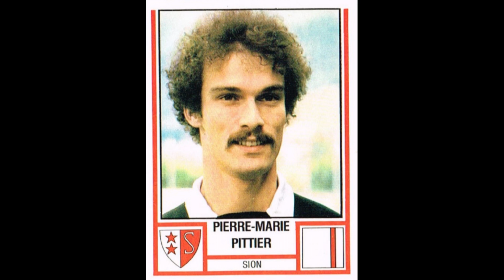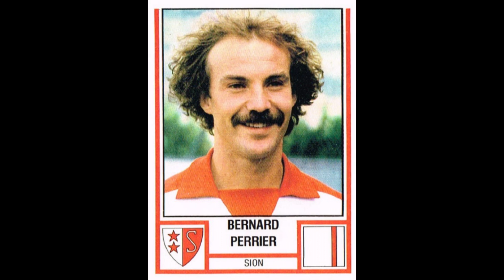STICKERS PANINI SWISS CHAMPIONSHIP 1981 FC SION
We present to you the  Team for the Sion Swiss  Championship Season 1980-81

Vi presentiamo la Squadra per il Campionato Svizzero di Sion Stagione 1980-81
  Divertirsi!!

Nous vous présentons l'Equipe du Championnat Suisse de Sion Saison 1980-81
  Profitez-en!!

Wir präsentieren Ihnen das Team für die Sion Swiss Championship Saison 1980-81
  Genieß es!!